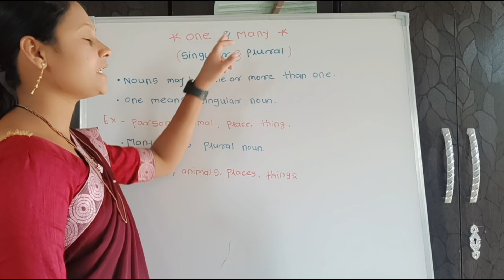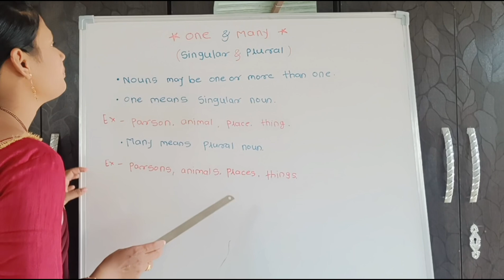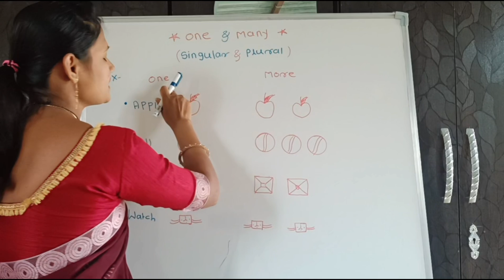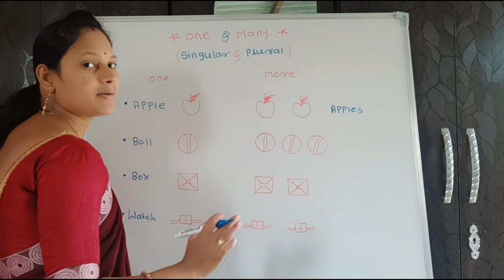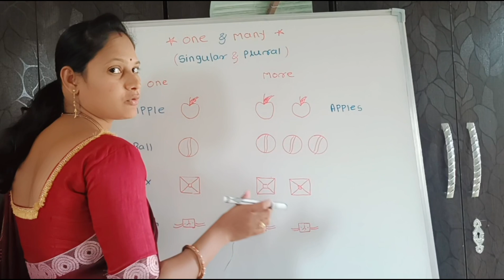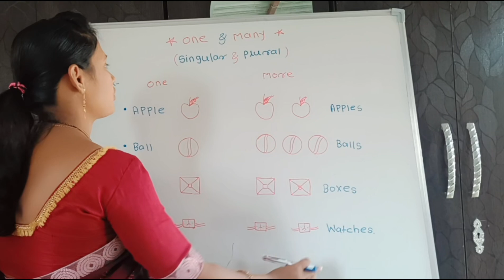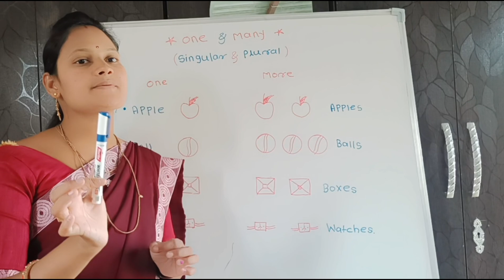One & Many Concept For Kids / Singular & Plural Nouns / English Grammar / grammer / Supriya Thore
One & Many Concept For Kids / Singular & Plural Nouns / English Grammar / in Marathi / grammer / Supriya Thore

Supriya Thore

Hello Friends,
My name is supriya thore & today we have to learn english grammar for kids One & Many ( Singular & Plural )Concept.

आपन या video मध्ये एकवचन आणि अनेकवचन शिकनार आहोत.